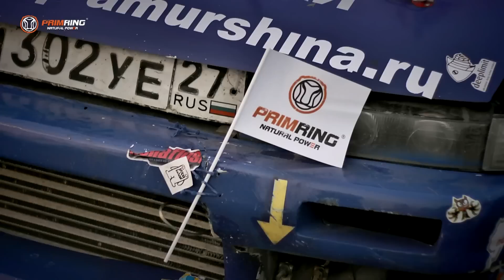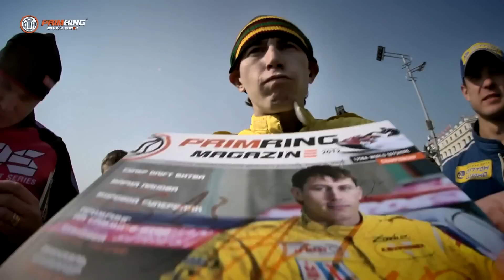Примринг ТВ №46 | Фестиваль "Новый поворот 2012"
Отчет о прошедшем во Владивостоке фестивале авто-мото спорта.